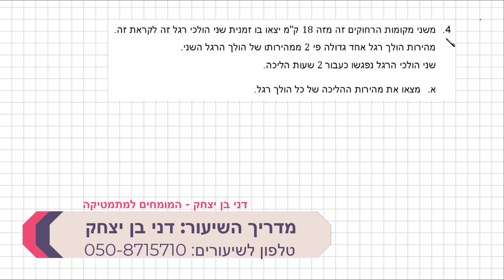מבחן מפמ"ר במתמטיקה לכיתה ט' | תשע"ט – 2019 | תרגיל 4 | בעית תנועה